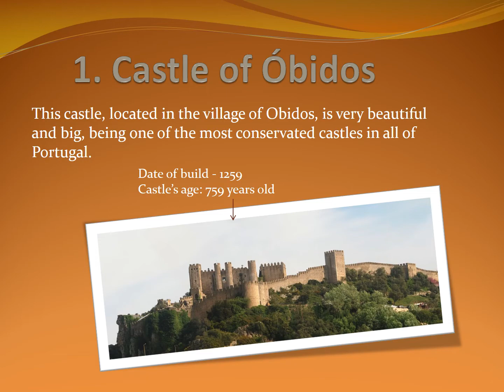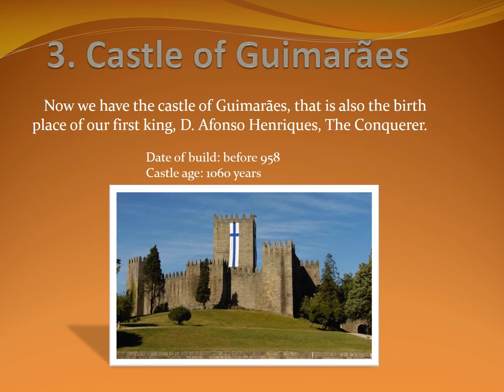Castelos de PortugalJoaqum 8ºA